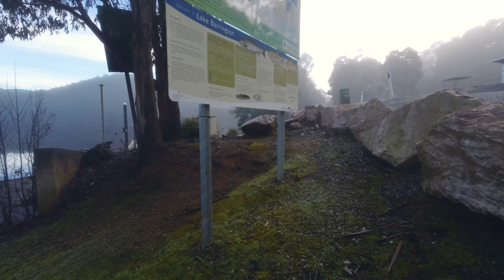Lake Barrington Avata